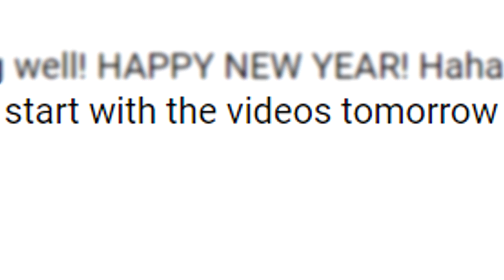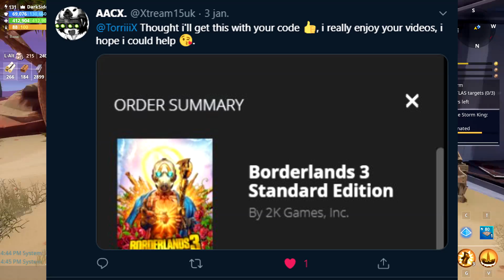*SMASHING TIME!* COMPRESSION BURSTER REVIEW | FORTNITE SAVE THE WORLD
Well this bow is one of the most fun weapons to use in the game. It looks funny HOWEVER the Impact on it is just spicy!
Torii X
Frequently Asked Questions -
Support-A-Creator: Torriii
• How long have you been on YouTube? 1 year+